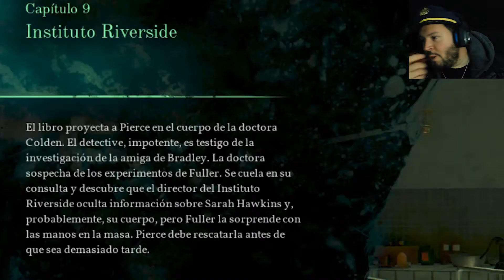INSANO DEL ANO | Parte 13 | CALL OF CTHULHU | Gameplay Español